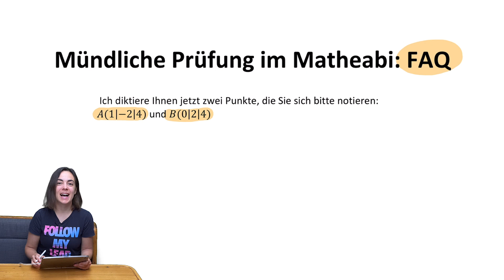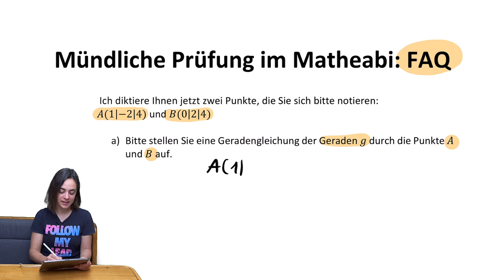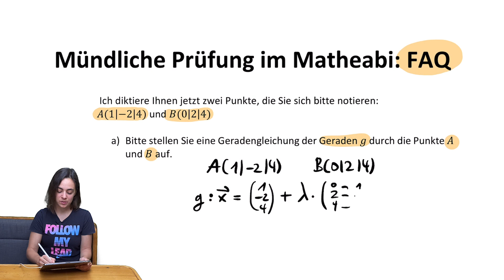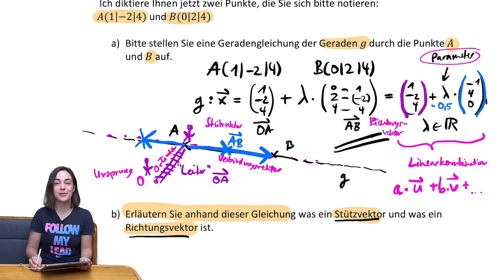🚀🦊 #8 FRAGEN & LÖSUNGEN aus der MÜNDLICHEN PRÜFUNG im MATHE ABITUR | FAQ KATALOG Vektoren | Geraden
Die Fragen aus dem FAQ-Katalog werden im 2. Prüfungsteil in der mündlichen Abiprüfung gestellt. Hier findet ihr die Playlist mit den Simulationen von KOMPLETTEN mündlichen Prüfungen (1. und 2. Teil)
Tipp: Fangt mit den kompletten Simulationen nicht zu spät an!!